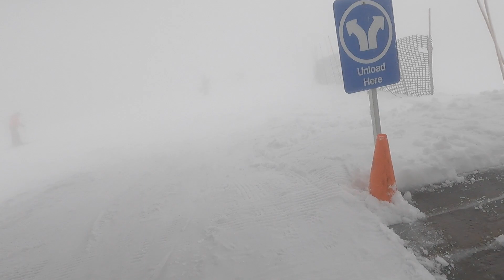Snowboardeando in the clouds